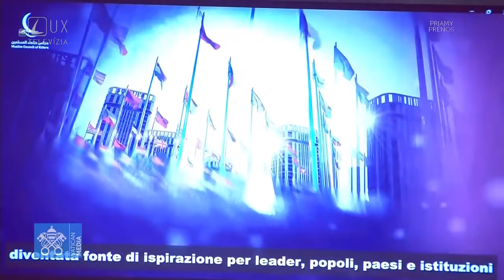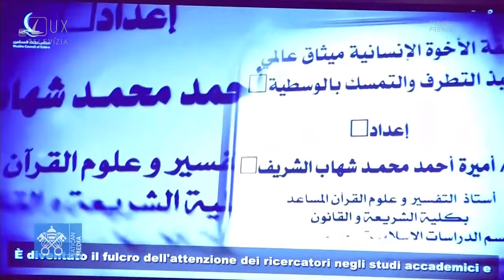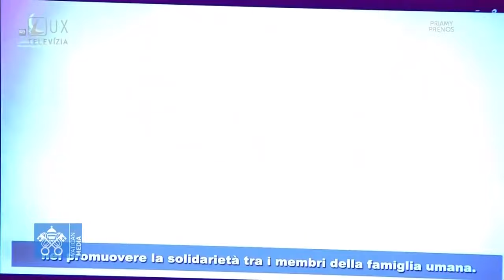Stretnutie s členmi Moslimskej rady starších 4 11 2022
Apoštolská cesta pápeža Františka do Bahrajnu. Stretnutie s členmi Moslimskej rady starších v Mešite Kráľovského paláca